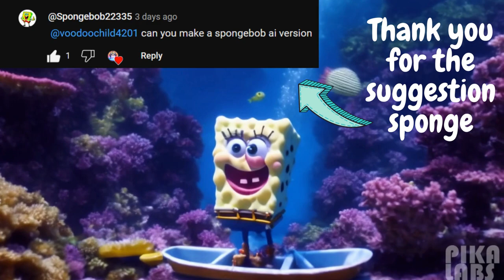🫧AI SpongeBob Intro Theme Song⚓️ (AI generated video)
(っ◔◡◔)っ ♥ 𝐨𝐮𝐭𝐭𝐚𝐤𝐞𝐬 ♥